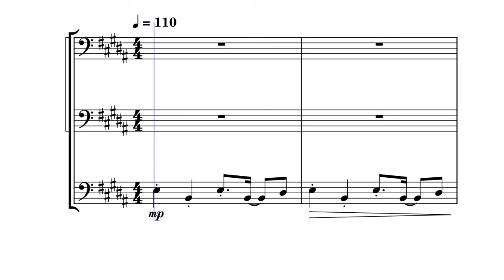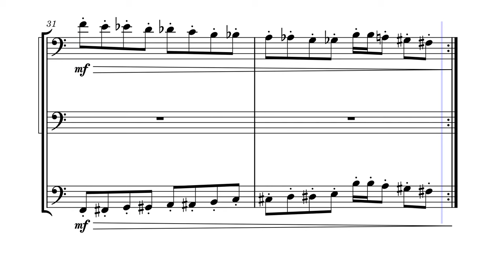FNAF Security Breach - Daycare Theme – Trombone Trio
The Daycare Theme from Five Nights at Freddy's: Security Breach as a Trombone Trio.
If you have any requests or suggestions, please comment!